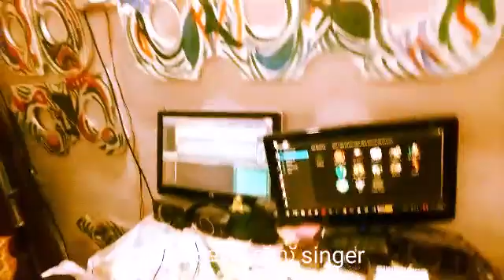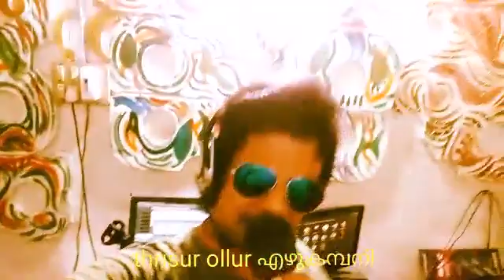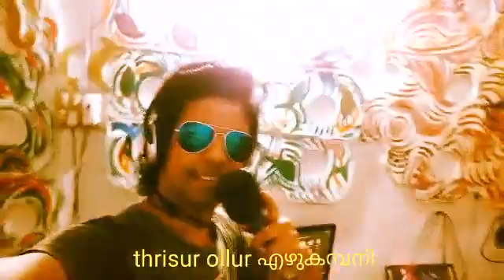കേരള കര പാടും പാട്ടു